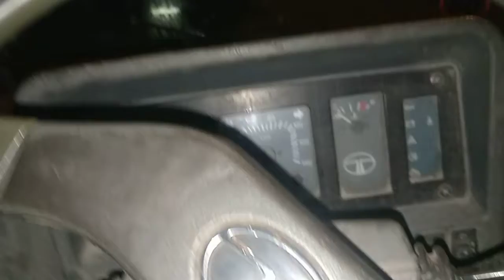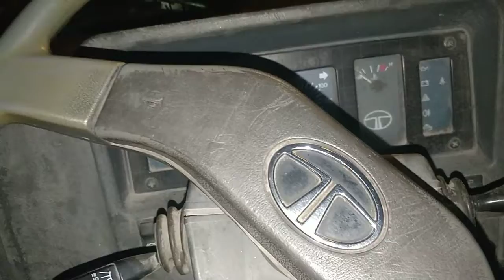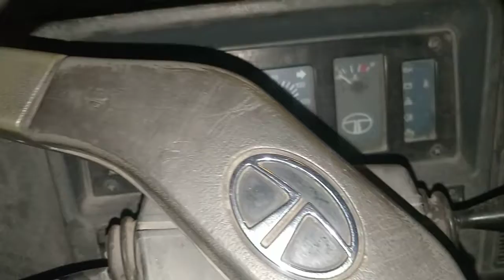Driving Tricks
always remember do not touch any equipments inside any industry without proper knowledge and safety.operating an equipment and doing operation useing that equipments are not same.